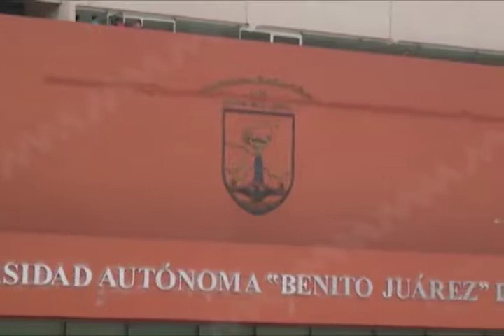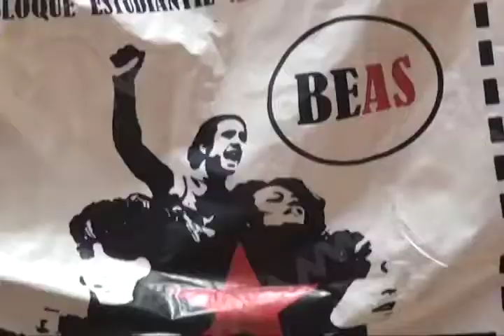Exige Frente Revolucionario Estudiantil cinco señores, ampliación de matricula universitaria